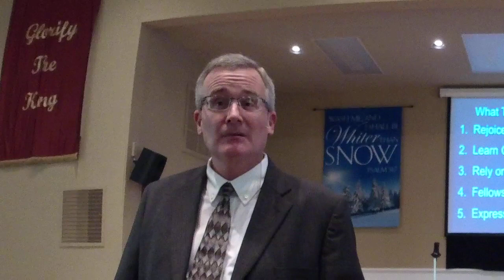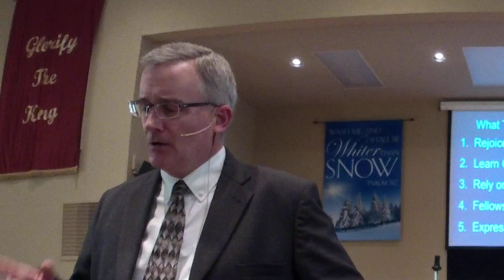What to Do When Life is Hard